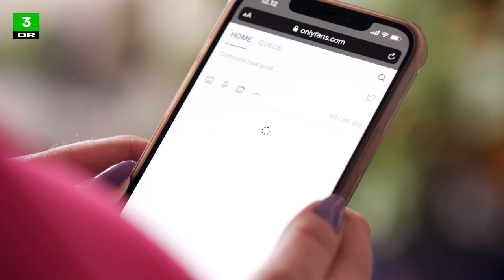"Det, OnlyFans kan give mig, er kort: pengene" | Våde veninder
Natasha og Sasha støtter hinanden i at lave porno, men det er ikke altid nemt, når de to veninder tjener vidt forskellige beløb.